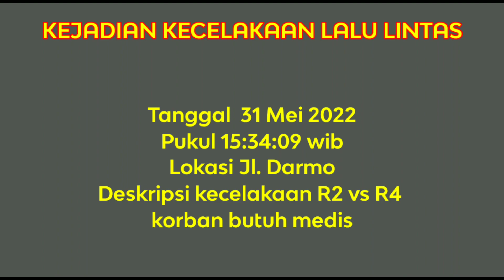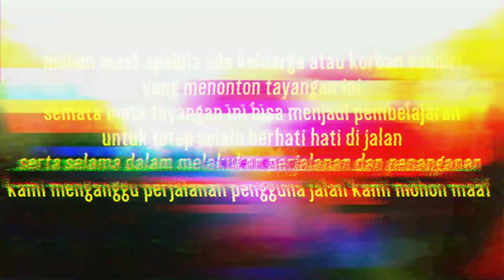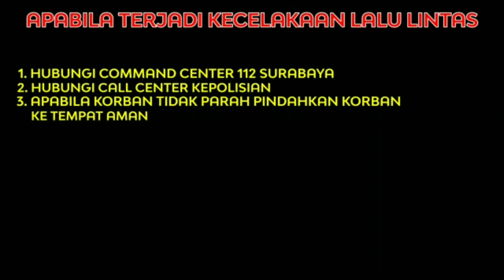KECELAKAAN JL. DARMO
Lokasi Jl. Darmo

KRONOLOGI
Pengendara R2 berboncengan mengarah dari utara ke selatan mengendarai R2 kemudian terjadi senggoaoan dengan R4

2 korban luka rujuk RS SMS